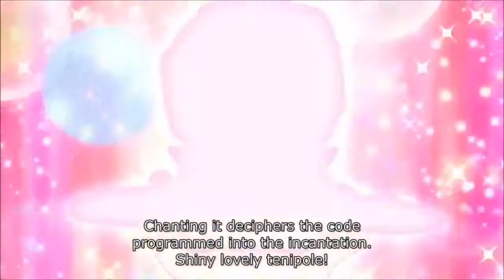Magical Girls Transform-Where You Are